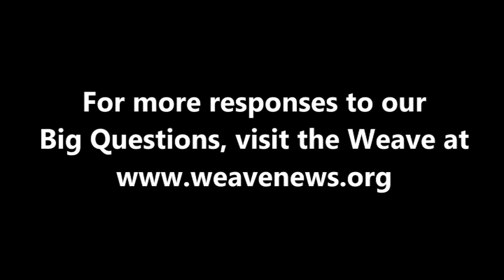Mickey Huff - How should humanity respond to climate change?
Mickey Huff, director of the independent media initiative Project Censored, spoke with the Weave at the Action in Media Education Summit in April 2016 at Sacred Heart University.